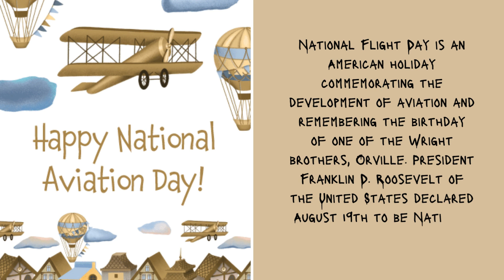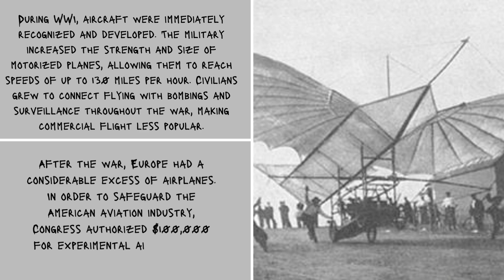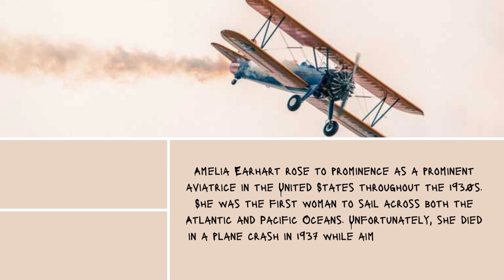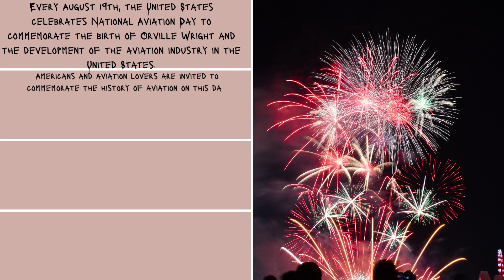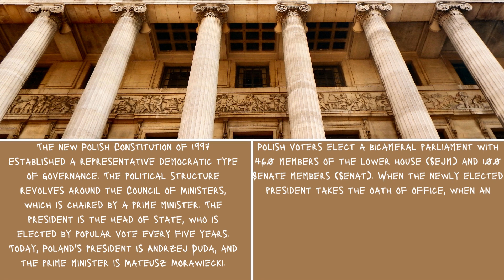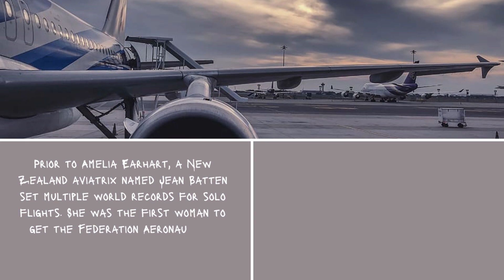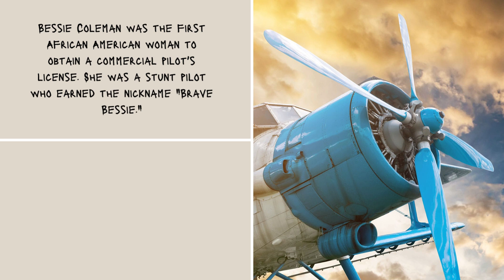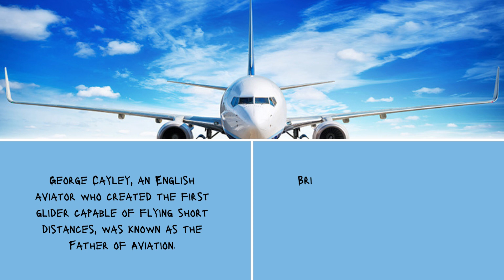National Aviation Day Facts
National Aviation Day is a celebration in America commemorating the development of aviation and honoring one of the Wright brothers’ birthday, Orville.

0:00 Intro
0:25 History Of Aviation
5:17 Celebrating Aviation Day
6:12 Politics & Government
7:23 Famous People In Flight History
9:29 Facts

day facts
social studies
fun facts